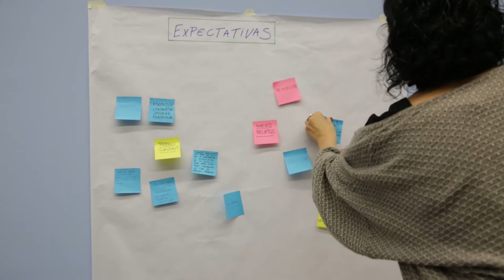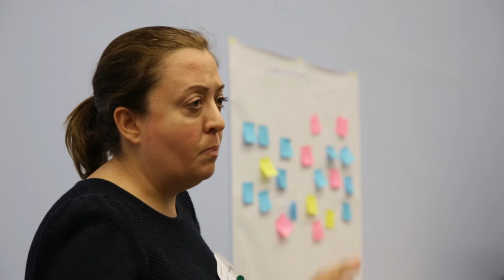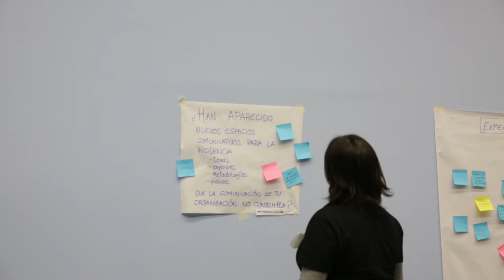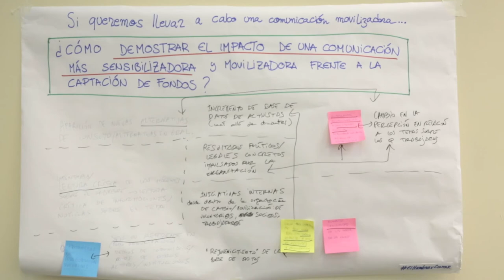ProjecteFAM: ElHambreXcontar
Primera jornada "El hambre por contar". Organizaciones que luchan contra el hambre se sientan juntas por primera vez para reflexionar que le están contando a la sociedad sobre el hambre, invitadas por ProjecteFAM.

Un proyecto de Quepo